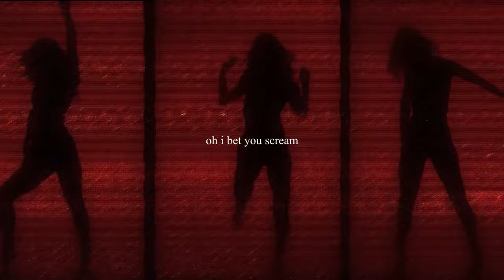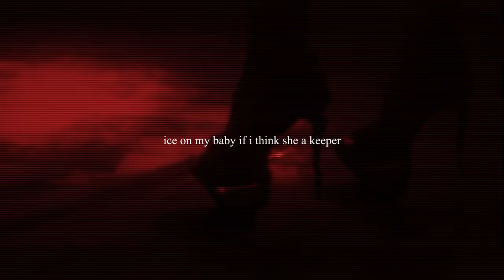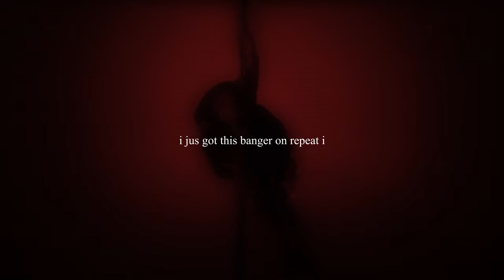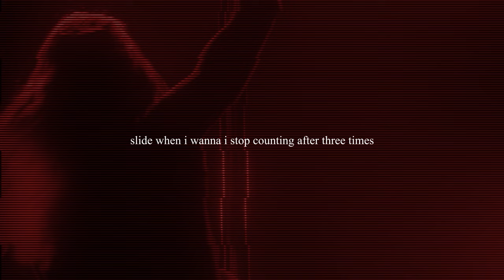Nafe Smallz - Dance For Free ft. Numberz (Official Visualiser)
Produced by Blasian Beats

Nafe Smallz - Dance For Free Lyrics

Slidin on you late night
You know what I need
Spending thousands on a date night
Lungs full of weed
While I’m brucking up ya inside
Oh I bet u scream
You don’t care who in the crib like
Fuck who tryna sleep
It’s like 4am
I just got this banger on repeat I
Slide when I wanna I stop counting after three times
Spend a couple hunnid that xo keep me zoning
Fuck a spare room she said I need to put a pole in

Fuck a spare room we ain’t planning to have no extra
Right back in the crib I tell her dance like Alexa
Give it to her good she can’t tell where her legs are
Fuck her in the bando put her leg up on the presser
Told her when she fuck with the kid won’t find no better
You about your paper you know I’m about my cheddar
Slide on you baby ima give u dis forever
Ima give you good dick forever
Back up in the city with the woskis broskis
Back to getting lizzy ain’t had no sleep
Had no sleep na
Rollin up a gushers said I’ll rest when I’m dead
She gon jump on top and take the stress of my head
Diamonds they shinin like they fresh out the freezer
Ice on my baby if I think she a keeper
Ride on me n I make her bus like arriva
Make her fall in love with a dealer

Told her dance now baby come and dance for me
She a real money getter she don’t dance for free

She don’t dance for free
Shes a real money getter she don’t dance for free
Pullin up in whips she gon dance for free
Touching and she freakin’ got no manners for me
We be fuckin on this beach she speaking Spanish to me
Whippin in this benz she put on bangers with me
All you need is a island and me
I can give you vitamin d
You can be a item to me